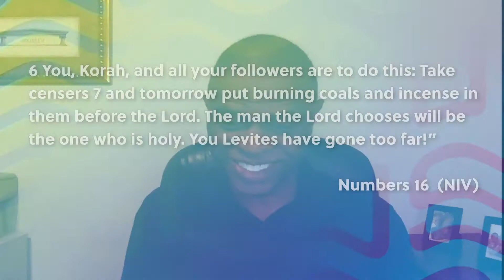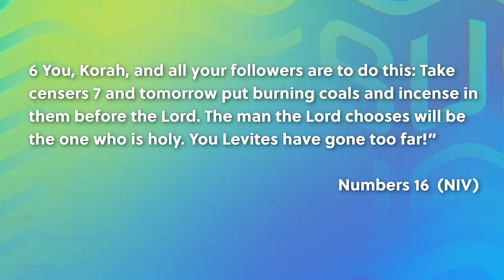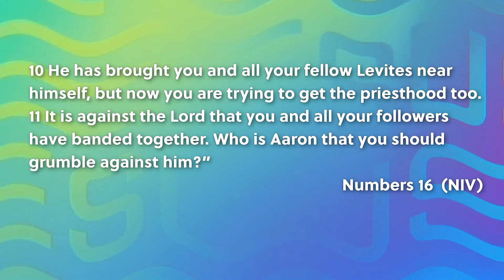Sharpen Daily Devotional: Day 147 "When Someone Rebel Against You" [October 20, 2020]